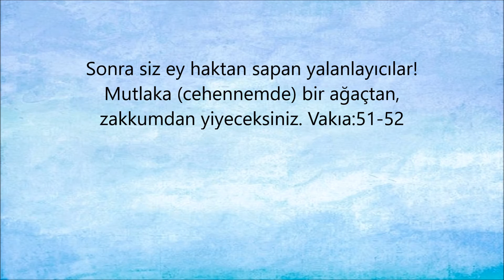Kuran'da "Zakkûm ağacı" ayetleri